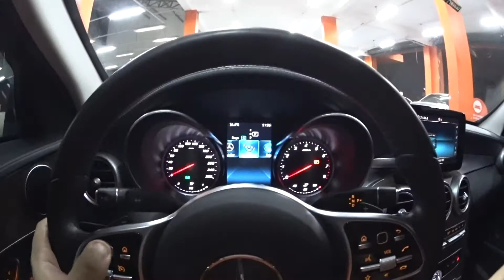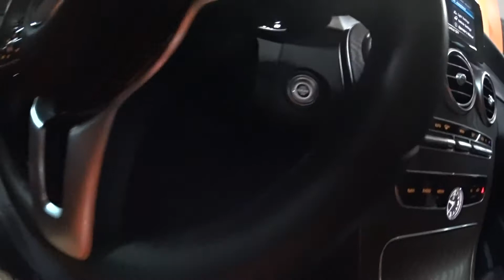ENTREI NUMA C180 BLINDADA DA MERCEDES BENZ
| MONTANHOSO LIFE